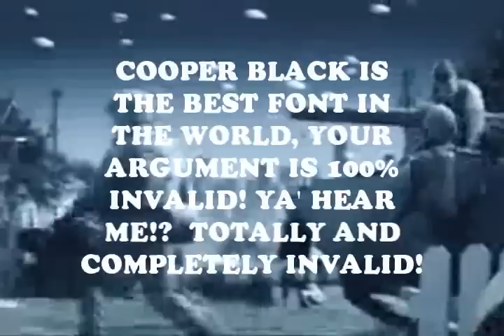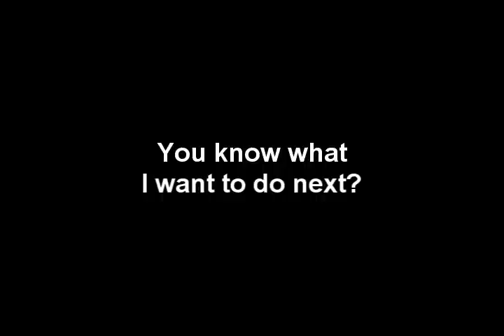Dr Rabbit Wants to Rule the World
Well, I've done something from a game and then something from a movie, so I thought I'd just go ahead and do this song. It kind of makes sense when you think about it...but I guess it happened anyway...
As a bonus, you get an abbreviated YTP history lesson here too about a certain event in 2008 which involved a user who was DMCA'd by a certain evil company.
I seem to be getting better at doing these quickly, as it took me just 2 days (or two sittings and about 12-16 hours of work in total) to make this.
If you don't know the lyrics, then just google them or something so that I won't get an ID match.
The video's from World in Conflict, and the game at the end is Nintendogs: WW3 1989 edition...NOT!
Also, before you all go nuts asking me what mods I use in WiC, I used NoHope 1.67 (for the really big nuke) and the Modern Warfare Mod 2.0 RC1 for the FAEB (at the ending) and the artilery at the end. I didn't use a mod to make the jeeps jump like they're filled with helium though, as they do that in the base game (try it yourself, it's hilarious).